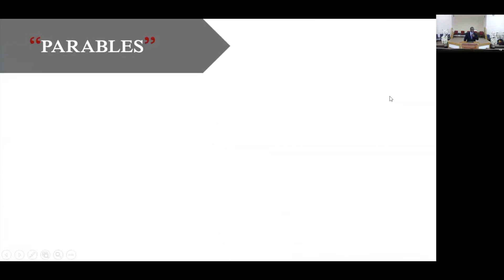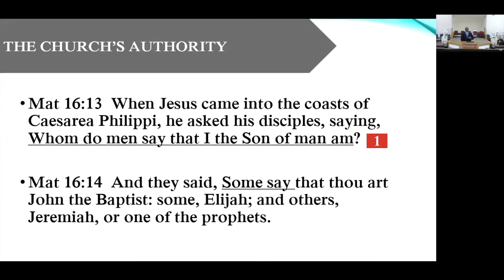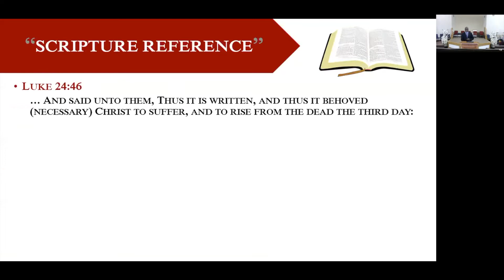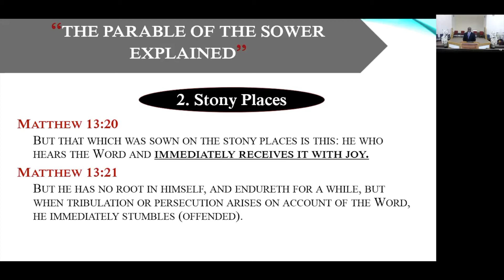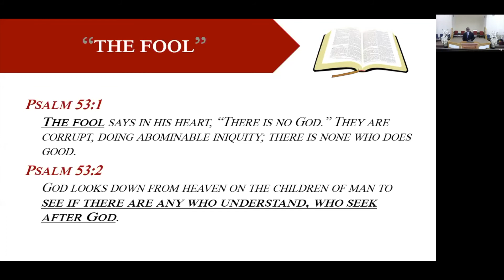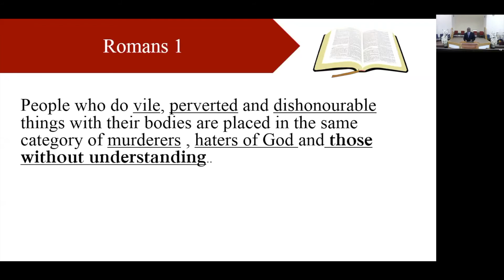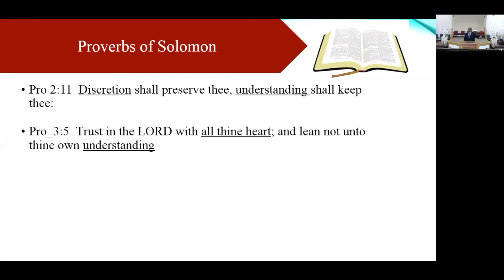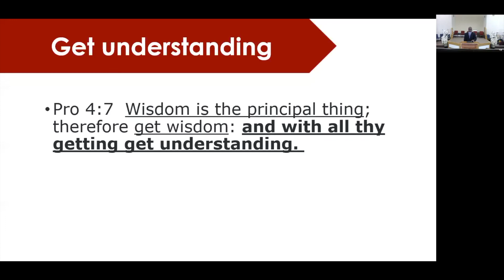Set Your Heart to Understand - Sunday Evening - March 29, 2020 - Pastor McEachron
To live the life that God has called us to live and is pleasing to him, we must first know -- as in, we first must understand -- what our spiritual thoughts, principles, and values should be, which we can only get through God's word. In the bible, Jesus and John constantly implore us to understand what lessons are being imparted, in sometimes the most simple but effective stories that have clear “the moral of the story is” implications. Jesus loves us so much that he does not want us to get fooled by the enemy and led down a wrong path. Always ask Him for spiritual understanding and wisdom, so that you can see clearly how your walk in Christ should be.

Lighthouse Tabernacle address: 4060 Ridgeway Drive, #1, Mississauga, ON, Canada.